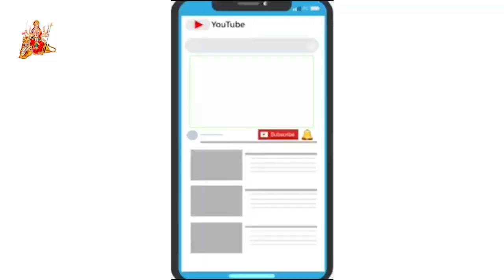News- હિમાં પંચાલ ફ્રેન્ડ્સ ગ્રુપ દ્વારા ગરબા ગ્રાઉન્ડ માં રબારી થીમ પર ગરબા રમી ને લોકો ની આકર્ષણ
શહેર ના પેલેસ હેરિટેજ ગરબા ગ્રાઉન્ડ ખાતે આઠમ ના નોરતે હિમાં પંચાલ ફ્રેન્ડ્સ ગ્રુપ દ્વારા ગરબા ગ્રાઉન્ડ માં રબારી થીમ પર ગરબા રમી ને લોકો ની આકર્ષણ નું કેન્દ્ર બન્યા હતા..

આભાર
હિમા પંચાલ